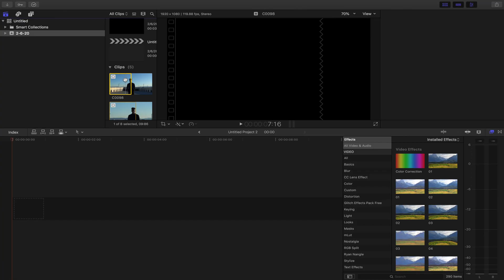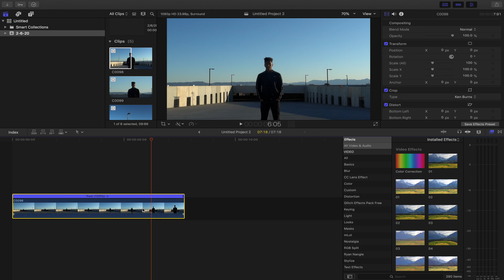HOW TO CREATE VERTIGO EFFECT ON FINAL CUT PRO/X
This video is a tutorial on creating the vertigo effect

Let’s take our videography to the next level!